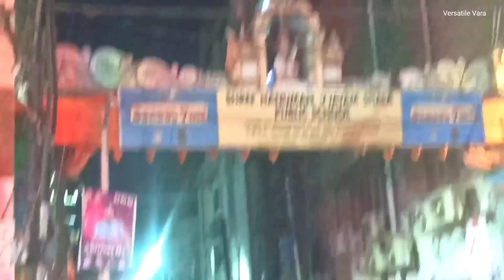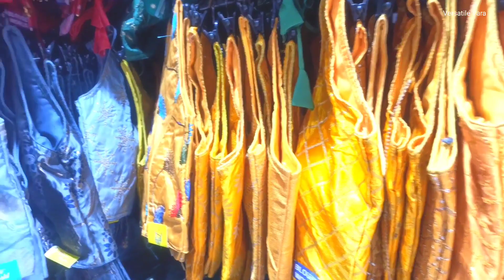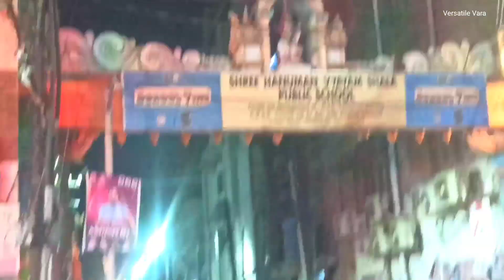new blouse world @sultanbazaar || readymade blouses || blouses with different design,fabric,patterns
Click on the bell icon 🔔 to get notifications for the videos I upload.
This will help you to see the amazing content for which I upload in my channel as soon as possible